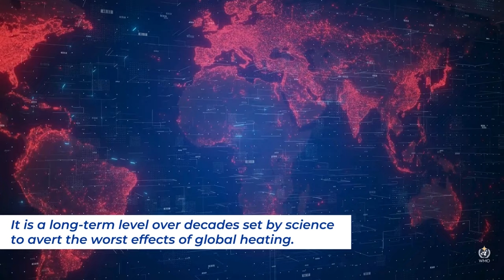WMO Global Annual to Decadal Climate Update (2024-2028) - English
There is an 80 percent likelihood that the annual average global temperature will temporarily exceed 1.5°C above pre-industrial levels for at least one of the next five years, according to a new report from the World Meteorological Organization (WMO). This is a stark warning that we are getting ever closer to the goals set in the Paris Agreement on climate change, which refers to long-term temperature increases over decades, not over one to five years.